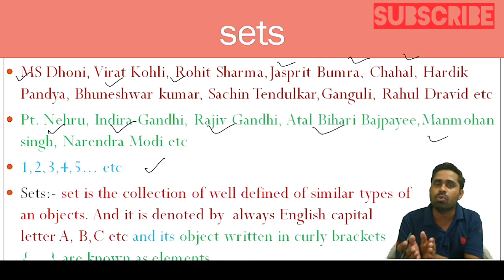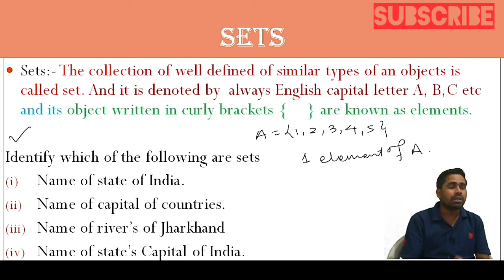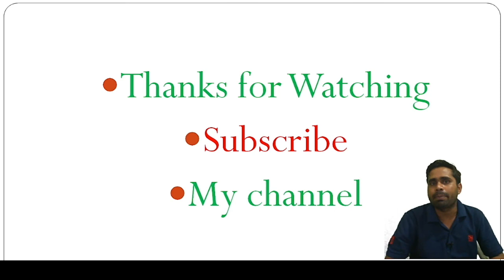Class 11 Mathematics# Set$ chapter 1& New Batch(Azad) start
sets
class 11th mathematics chapter first
set is the collection of well defined objects